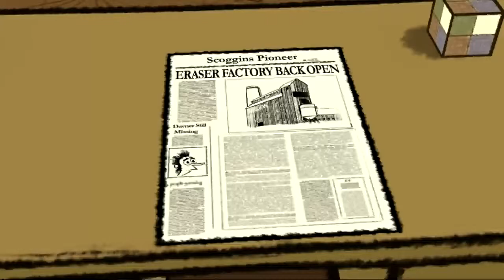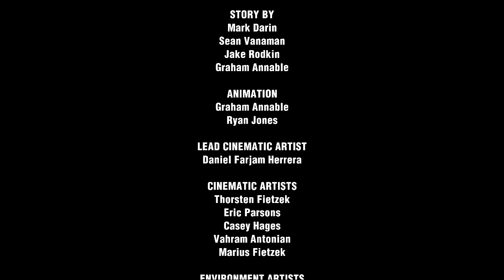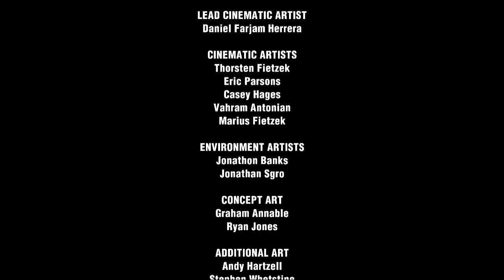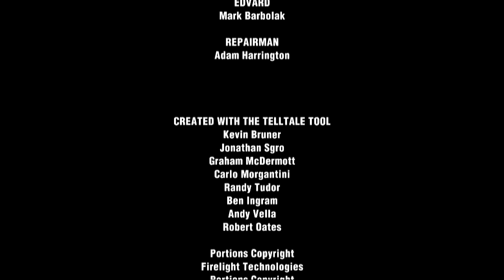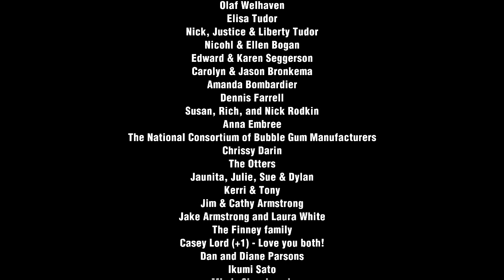Puzzle Agent Pt. 6: Case Closed?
Don't have or want a G+ account? Still want to comment? Go here!

After a close call on the ice, Nelson finally has all the bits of the last missing piece of the weird lock on the Scoggins Eraser Factory's door. Now let's get that factory opened back up and save the missing foreman! ...yeah, of course it doesn't go quite that smoothly.

Support SPat and get some loot, including official Beefgnawpolis Culinary Museum shirts, mugs, and adult beverage vessels